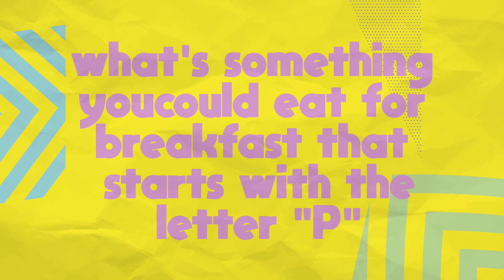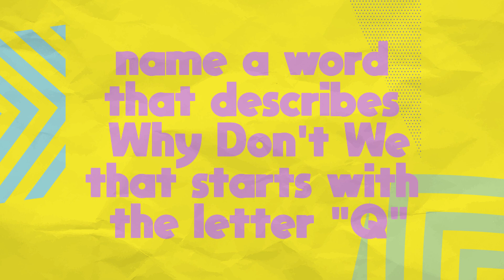Why Don't We backstage at River On The Rooftop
Why Don't We hanging out in the backstage Journey's lounge at RiverOnTheRooftop!